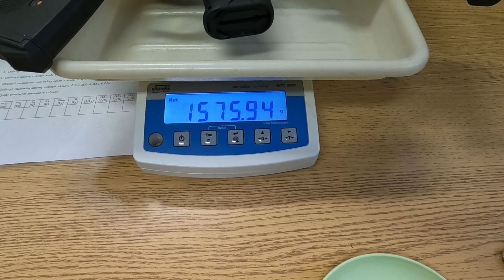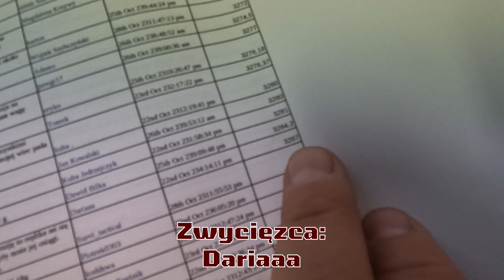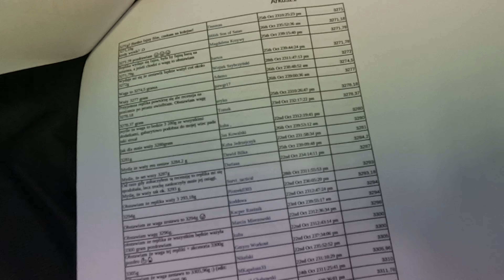Wyniki konkursu! Delta Armory ALPHA Series ETU | Sponsorowany przez Airsoftarmory.pl